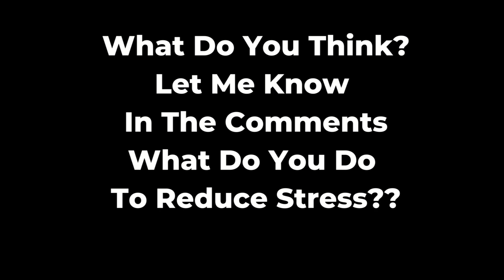When You Work On Yourself You Alleviate Stress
When You Work On Yourself You Alleviate Stress. It is harder said than done, I know. But reach out if you need some guidance on this.

Click this link for the Dream Method webinar.

This channel contains meditation. sound toning, sound healing, meditation music and mindfulness videos. Also live Ki Gong classes and more!

For more information on what we offer and on Ki Gong, sound healing, Meditation and relaxation please

For more information on music and other related health issues and information please go

To visit our social prescribing page on Connected Kingston please go

We are slowly building a community spirit in the Royal Borough of Kingston where we are holding Ki Gong and Armchair yoga classes for all. We specialise in elderly classes with Brighter Living charity.

The views and opinions expressed in this video do not necessarily reflect the official policies or positions of Peter Paul Parker The content and opinions contained in this video are not intended to malign any religion, ethnic group, organization, company or individual.

Peter Paul Parker makes no representations or warranties of any kind, express or implied, about the completeness, accuracy, reliability or suitability with respect to any content contained within the videos on Peter Paul Parkers video channel. Viewers should not rely on any information contained within this video channel, which includes all videos.

IN NO EVENT WILL PETER PAUL PARKER BE LIABLE TO YOU OR ANY THIRD PERSON FOR ANY INDIRECT, CONSEQUENTIAL, EXEMPLARY, INCIDENTAL, SPECIAL OR PUNITIVE DAMAGES, INCLUDING FOR ANY LOST PROFITS OR LOST DATA ARISING FROM YOUR VIEWING OF THIS VIDEO.